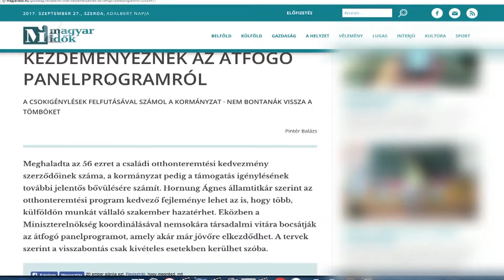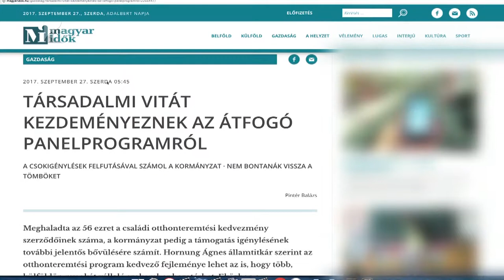35 perc / Népszerű a CSOK - Kölcsey Tv